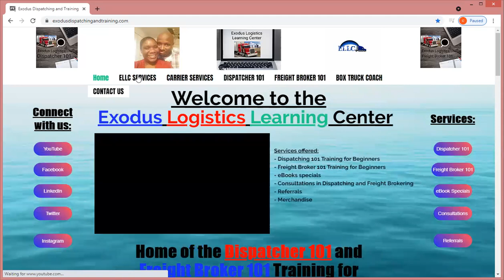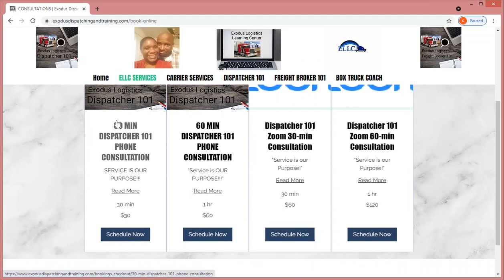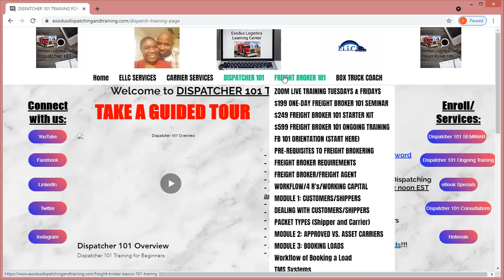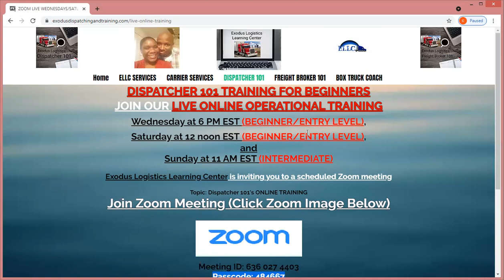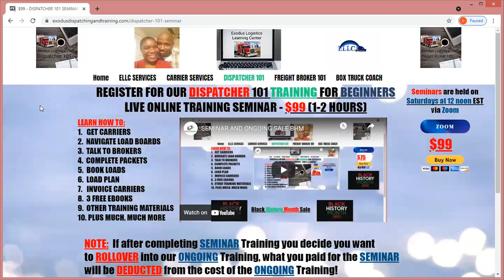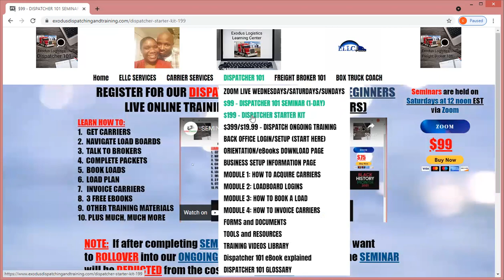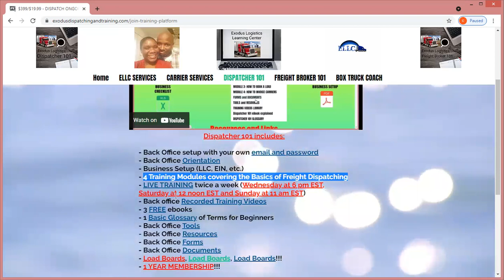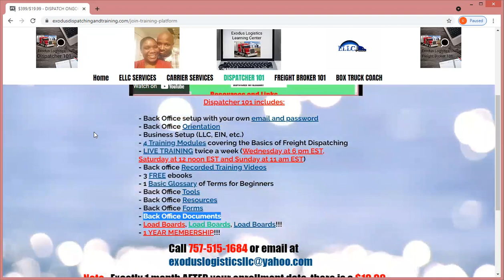4 28 2021 ELLC Website Overview and Pricing Scheme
2.  Dispatcher SEMINAR Training

3.  Dispatcher 101 ONGOING Training

4.  Dispatcher 101 STARTER KIT (No Training Involved, Just Materials)

5.  Dispatcher 101 CONSULTATIONS

6.  Dispatcher 101 VIDEO TESTIMONIALS